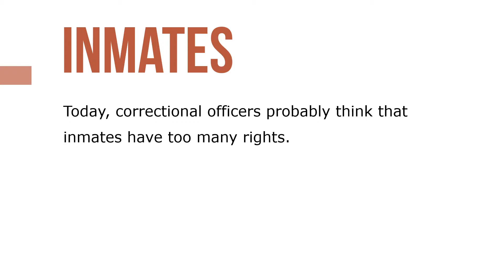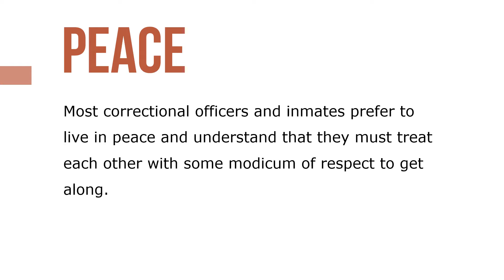Correctional Officers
Correctional officers (COs) are like police officers in that their uniform represents the authority of the institution quite apart from any personal power of the person wearing it. Some COs are uncomfortable with this authority and do not know how to handle it. Other COs revel in it and misperceive the bounds of authority given to them as a representative of the state.

Without a strong moral and ethical code, correctional officers may find themselves drifting into relativistic egoism: behavior that benefits the individual is acceptable, despite long-term effects or inconsistencies with their duty and their personal value system. The result is a feeling of disillusionment and anomie, and the side effects can be serious dissatisfaction and depression. To maintain a sense of morality in an inherently coercive environment is no easy task, yet a strong personal ethical code is probably the best defense against being changed by the negative environment of the prison.